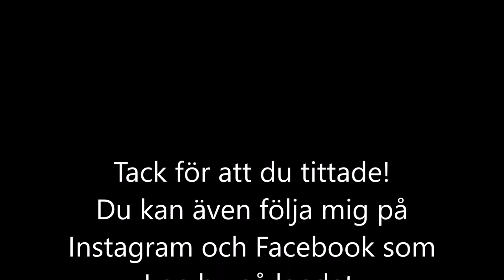Avsnitt 8, 2020 Fingerborgsblommor, höstlöv och lite annat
Häromdagen var jag ute i trädgården lite trots att det var kallt i luften. Jag har planer på en vildvuxen blomsterremsa intill huset  ut mot vägen. Där ska det växa bland annat fingerborgsblommor. Men samma blomma är också tema i min stickning.